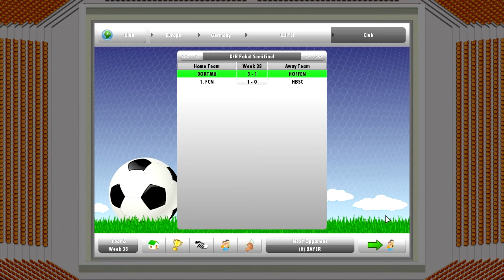New Star Soccer 5 - Part 95 - The Death of a Documentary Filmmaker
New Star Soccer 5, a football (or soccer for Americans) simulator, in which you play as a single player and creates his adventure through the leagues and teams all around the world. Get popular among the fans, your teammates and the coach, make new friends and get yourself a girlfriend. Earn money and buy everything a football player (and you?) have ever dreamed about! Score goals, play for your national team, and become the best player the world has ever seen!